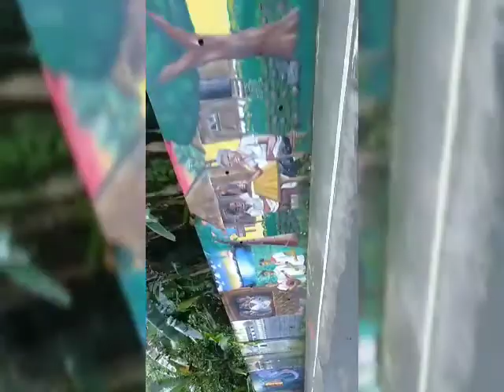"2021 SAMPALOK LAKE " inikot ang buong sampalok lake."TARA"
"2021 sampalok lake "inikot ang buong sampalok lake?